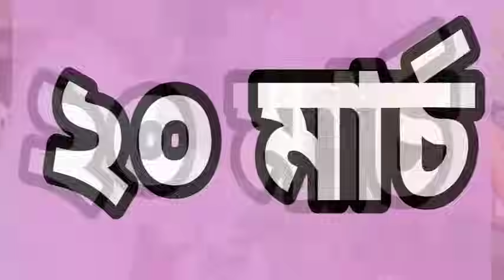বিজেপির চেয়ে কংগ্রেসের l শিলচরে জনসভা l শতাধিক লোক বিজেপিতে l কর্মী সম্মেলন আজ l Breaking